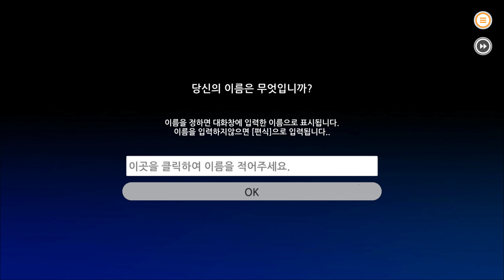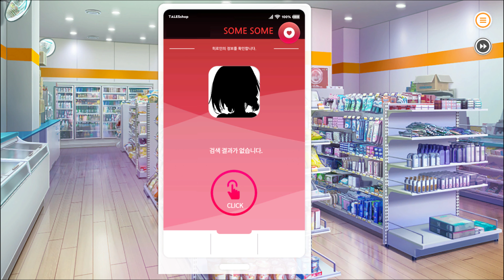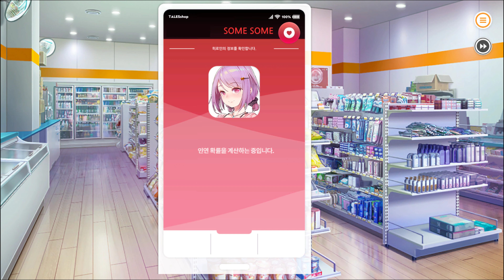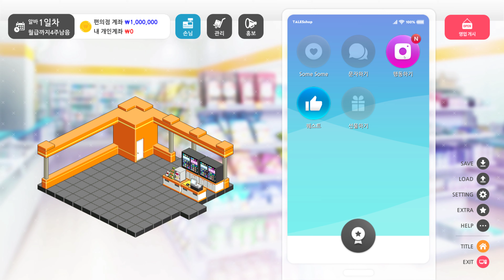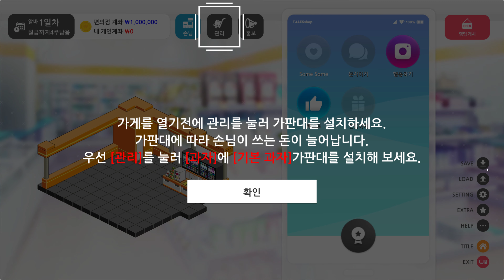썸썸 편의점 공략 1화 프롤로그 - 4K UHD 테일즈 샵 Some Some Store : Love Convenience Store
에피소드 : 프롤로그, 면접을 보러 온 수희

집안 사정으로 편의점에서 알바를 하게 된 주인공.

심심해서 스마트폰을 만지작 거리다 연애 어플 [SOME SOME]을 다운로드 받는다.

SOME SOME을 켜자 세 명의 아가씨와 새로운 인연이 시작되는데...

주인공 앞에 나타난 순해 보이는 후배 알바생, 외국인 가수 연습생, 뭔가 엉성해 보이는 경호원.